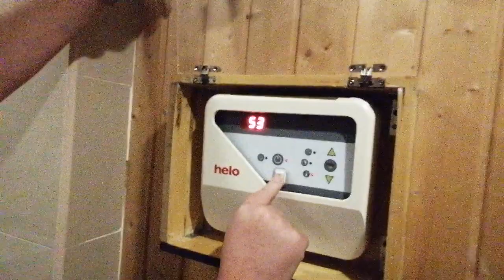ОАЭ,Шарджа, отель citymax сауна и спортзал в отеле!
наш отель!!!